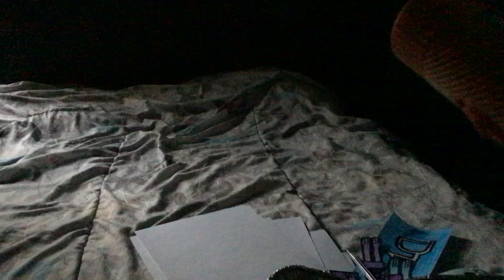“YOU THE WORM MONSTER SLEEP 2001 RIGHT NOW!!!” (2024)